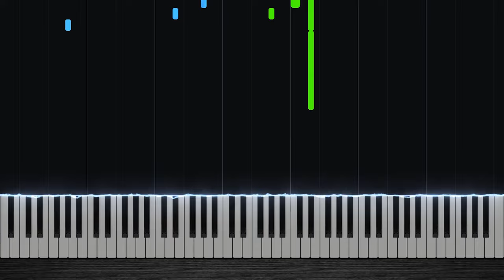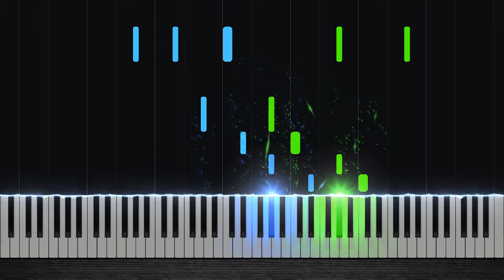Chopin - Étude Op. 25 No. 1 “Aeolian Harp” [Piano Tutorial]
This is the Étude Op. 25 No. 1 aka “Aeolian Harp” by Frédéric Chopin. Enjoy it!

Attribution

Changed: Yes

Composer(s): Frederic Chopin

Original Music © Frederic Chopin (1837)